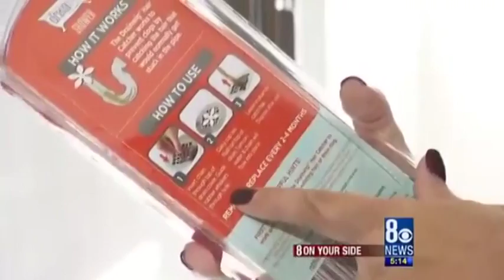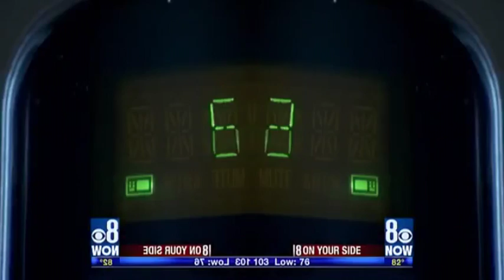A Michelle Mortensen POOP: Try It Before You $UCK It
What do the Good ol' England of Vermont takes up into a big buck blackjack in Las Vegas that Johnny Olson did on the air? you get a double-dual Mortensen back in a flash and this is a thank you video for all of you guys! Las Vegas (or Vegas Pro) style, this is what you come in for!